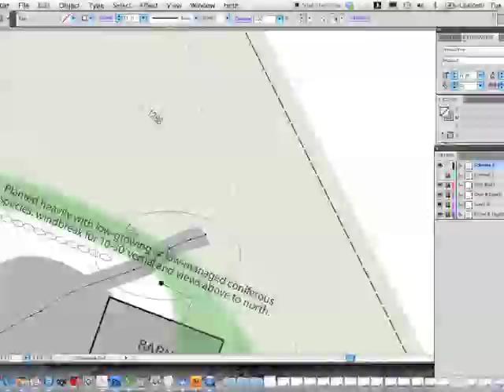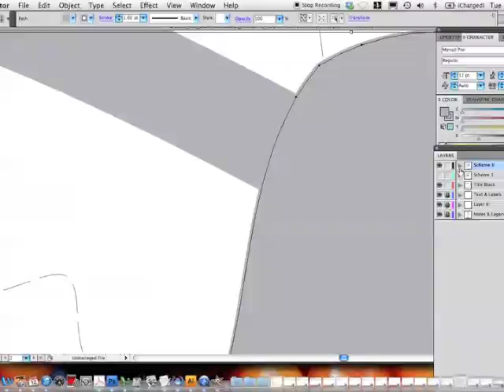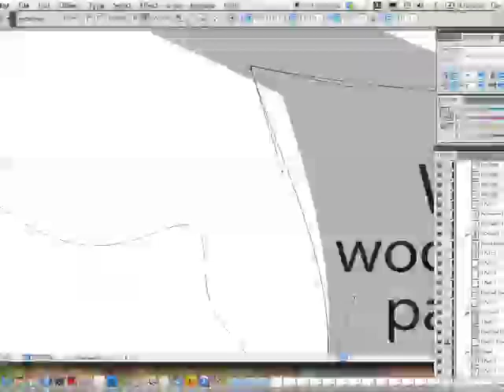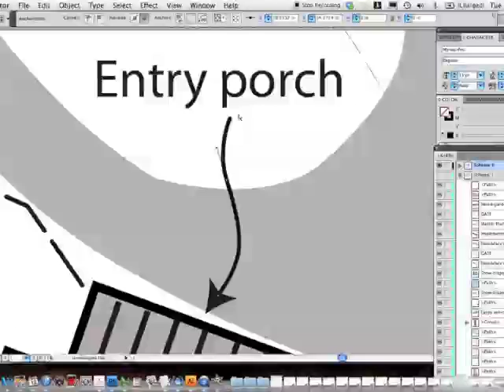Adobe Illustrator Shape and Line Work for quick plan-production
A little capture of some quick plan-making in the studio... we use this during schematic phases if not working by hand. Which is much more preferable to the computer when possible! Wacom pen tablet driven here.